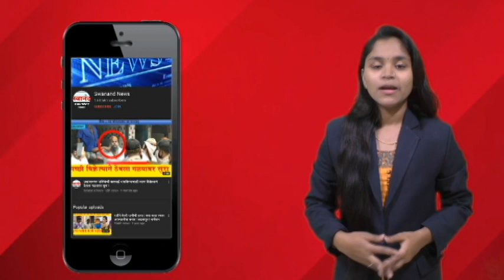नगरसेविका कविता गायकवाड यांच्या प्रभागात विकास कामाचं भूमिपूजन । रस्त्याचे कायापालट । उल्हासनगर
SEND ME STUFF:

Near B.K.No.1416,
Maratha section - 32,
Ulhasnagar - 421004,
Dist. : Thane,
Maharashtra,
India